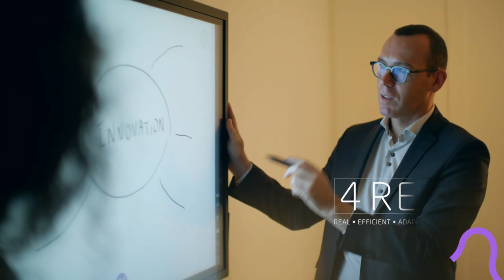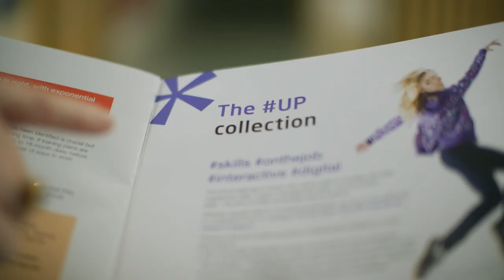The Cegos Group – From skills to performance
"Learning is crucial. It's the basis of everything. It's vital.
That being said, in a world where everything is changing, what do we do ?"
With this manifesto, Cegos emphasises the deep meaning of its mission: the Group supports each person and each company, to help them adapt to the transformations of our time. Taking them beyond knowledge. Transforming skills into performance.